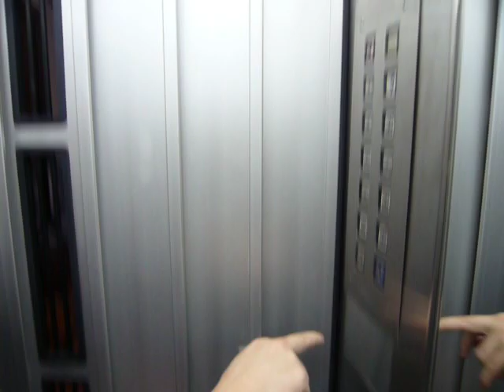Elevadores de Argentina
Tecnologia de punta